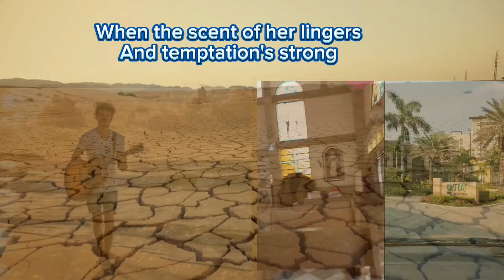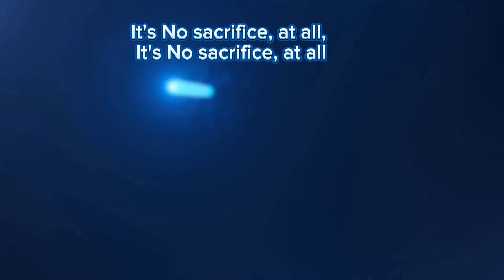Sacrifice - solo cover by: Corps Sid with Lyrics (Gandaling Sa Musika)